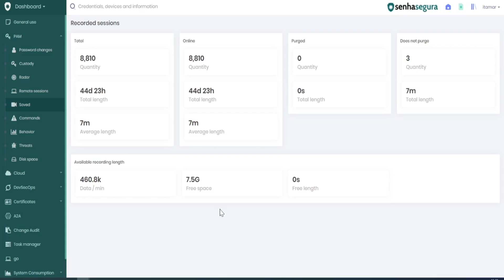How to verify the dashboard summary of the recorded sessions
In this video, Andrew Ross, explains How to verify the dashboard summary of the recorded sessions.

Do you want to learn more about senhasegura? Access our Help Center and Community:

senhasegura is a global Privileged Access Management (PAM) vendor.

Our mission is to eliminate privilege abuse in organizations around the globe and build digital sovereignty.